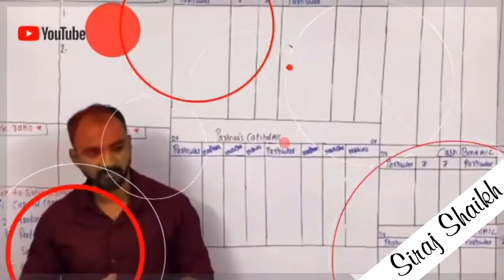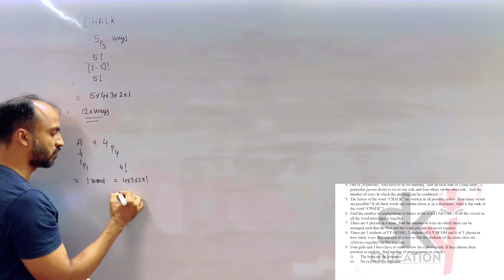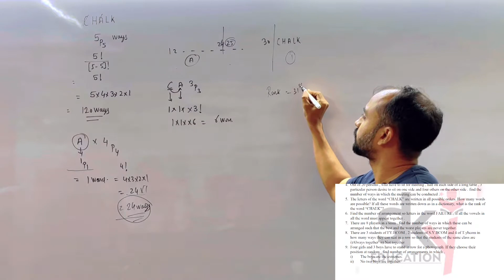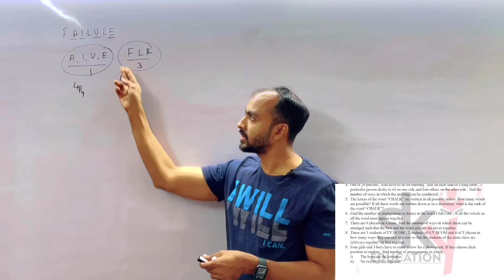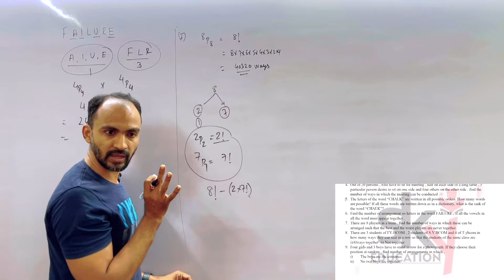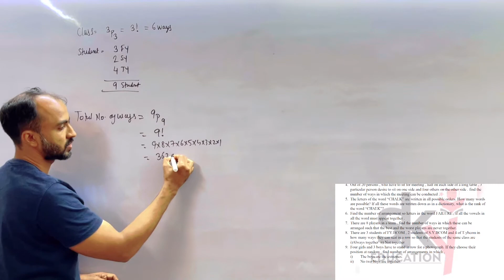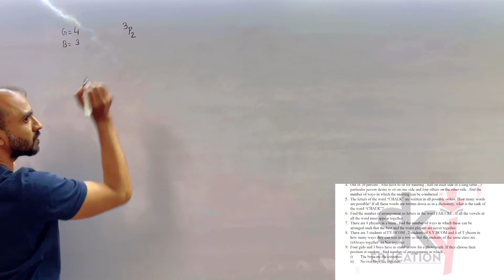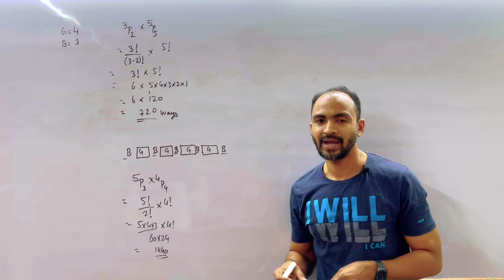#5 Permutation & combination | FYBCom (sem-1) | Maths | Chapter 2- Permutation & Combination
hello students i have covered concept of permutation & combination in this video.